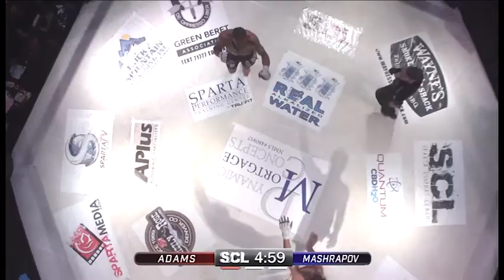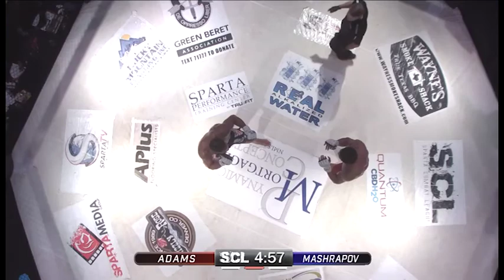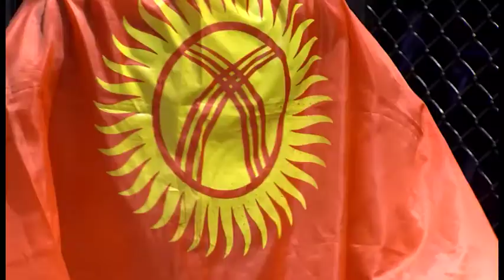SCL 66 Anthony Adams vs Tilak Mashrapov SD